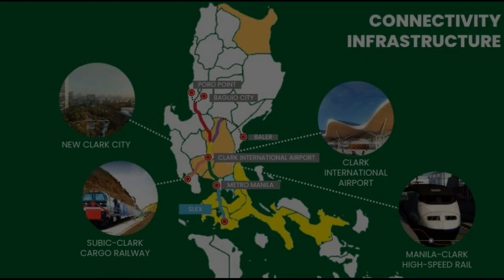Lot for Sale in Greendale Setting Alviera, Porac Pampanga